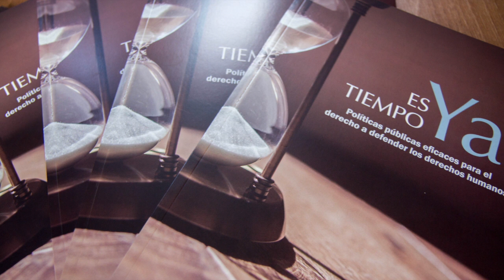Es Tiempo Ya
Presentación del libro "Es tiempo ya: políticas públicas eficaces para el derecho a defender los derechos humanos", realizado por Protection International y CEJIL. Para más información o para acceder a la publicación, seguir este